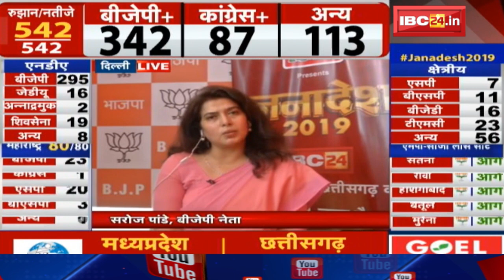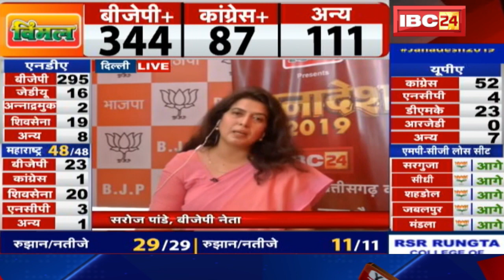Loksabha Election Result 2019 : Saroj Pandey ने कहा Congress ने की नकारात्मक राजनीति की शुरूआत...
IBC24, Loksabha Election Result 2019, Saroj Pandey ने कहा Congress ने की नकारात्मक राजनीति की शुरूआत...

saroj pandey age,
saroj pandey portfolio,